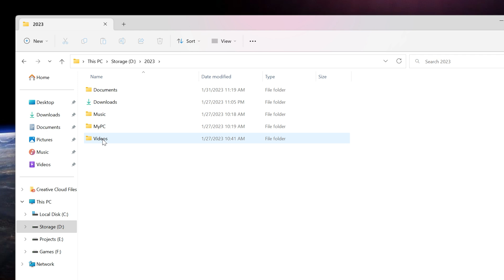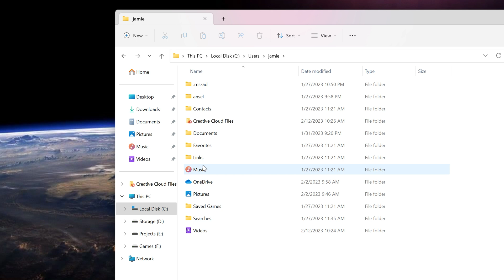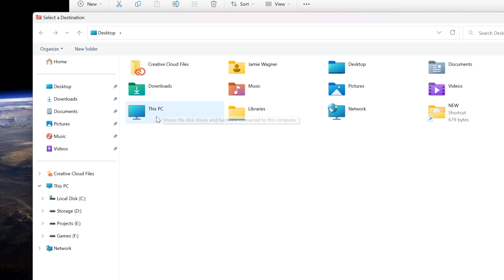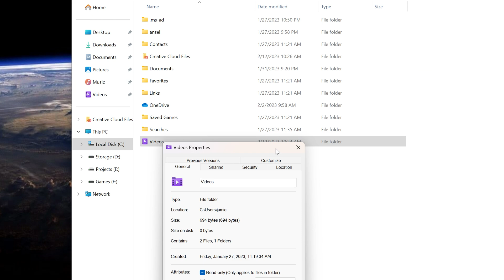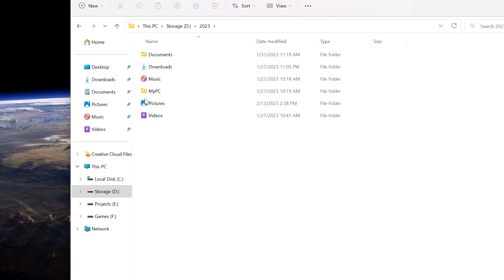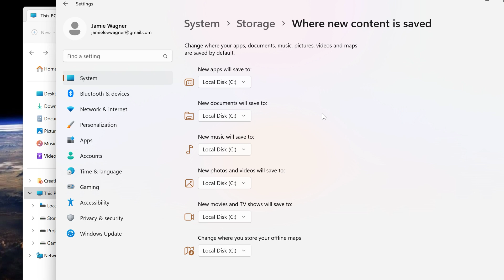How To Change The Default Location of User Folders in Windows 11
How to change or move the location of user folders, music, pictures, videos, documents to another hard drive or computer.